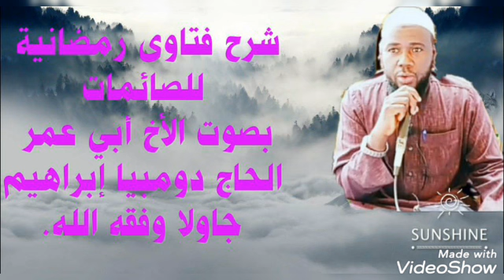درس الرابع شرح فتاوى رمضانية للصائمات الشــــــيــخ أبي عمر الحاج دومبيا إبراهيم جاولا حفظه الله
**الدرس الرابع شرح فتاوى رمضانية للصائمات**
**بصوت الشــــــيــخ أبي عمر الحاج دومبيا إبراهيم جاولا حفظه الله ورعاه 👉 🍏 🍎 👈**

**Explanation of Ramadan Fatwas for fasting women**
Lesson 4⃣ **

**In the voice of Sheikh Abi Omar Alhajie Dumbuya Ibrahim Jawla, may Allah guide and protect him.**